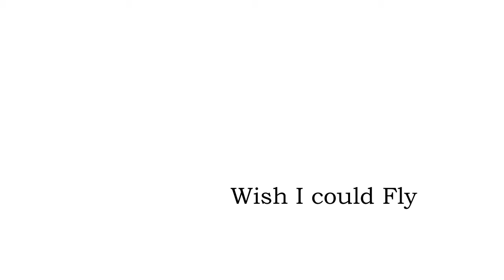Wish I could Fly